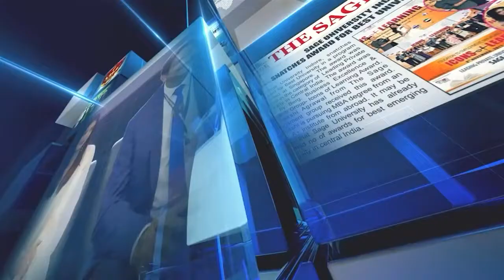Save Plants save our existence.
To stop air  pollution and to save life we have to take care of tress and we have to plant trees. If we wish to give clean oxegen to our next generation for healthy servival than we should take care of Nature.
SAGE # Trees plantation University genration indore.